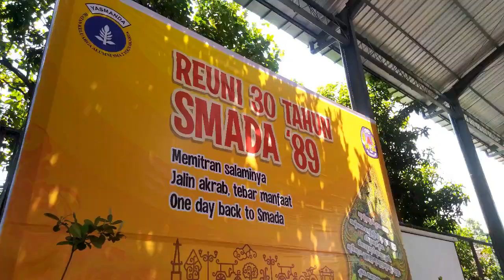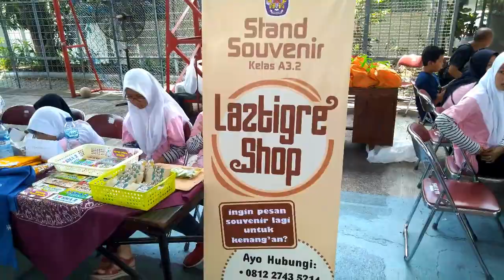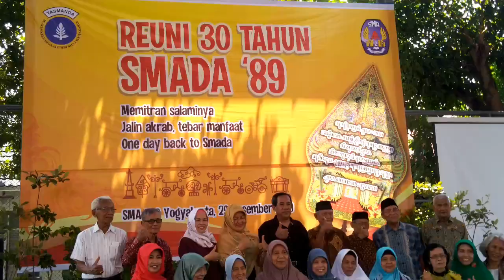Babak 2 - Reuni SMAN 2 Yogyakarta Angkatan 1989